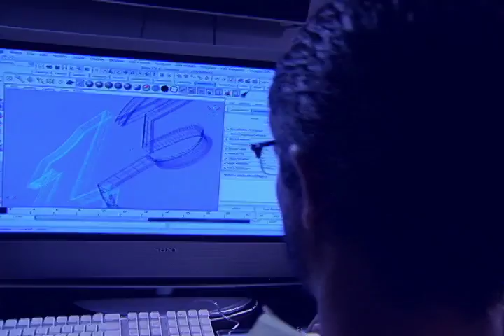Campanha Política Marcelo Déda e José Eduardo Dutra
Campanha para o candidato ao Senado pelo Estado do Sergipe, José Eduardo Dutra e para o Governo do mesmo Estado, Marcelo Déda.